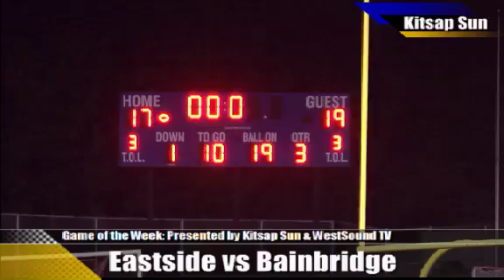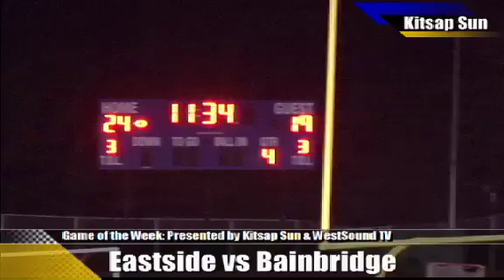Eastside vs Bainbridge - 2nd Half